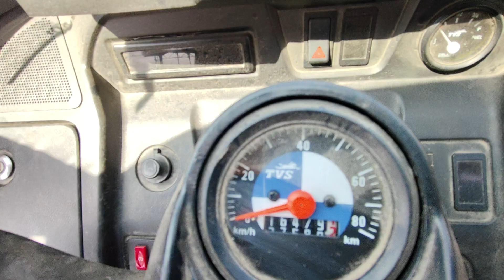2023 TVS King 3WPassengerAuto Tirunelveli